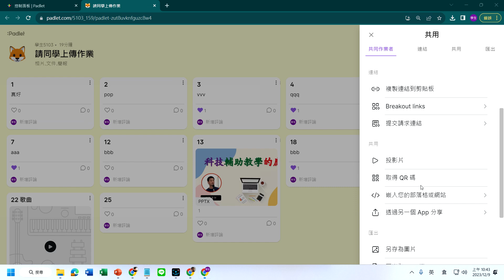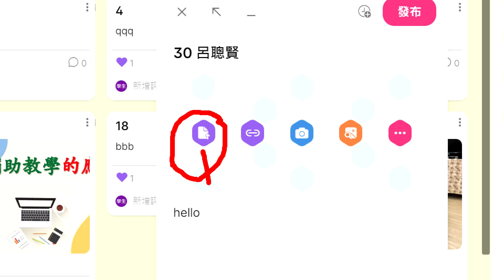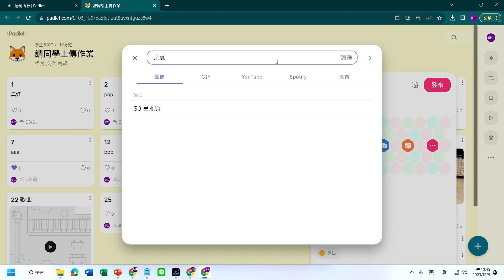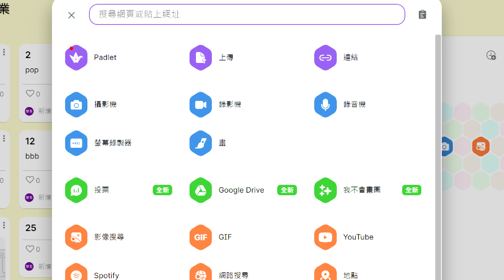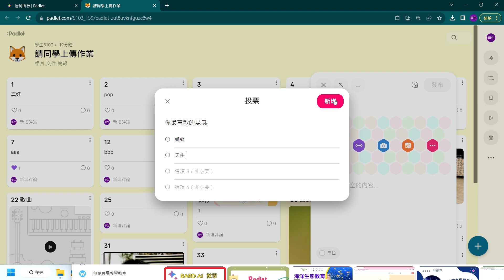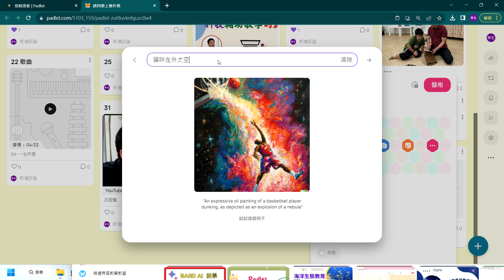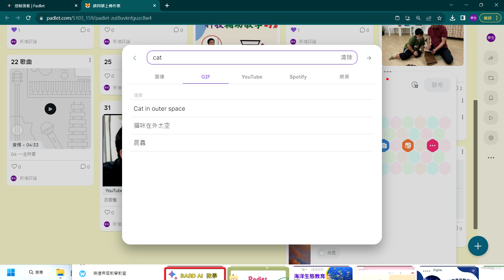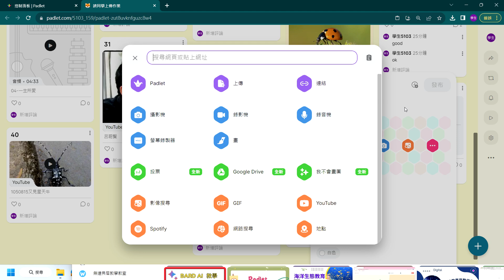Padlet教學互動 A19學生互動的功能介紹AI生圖